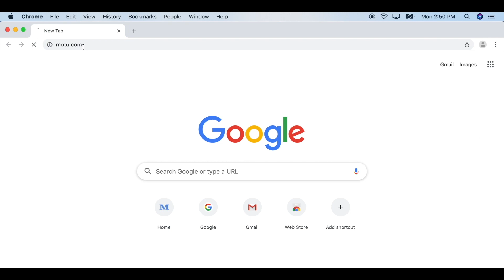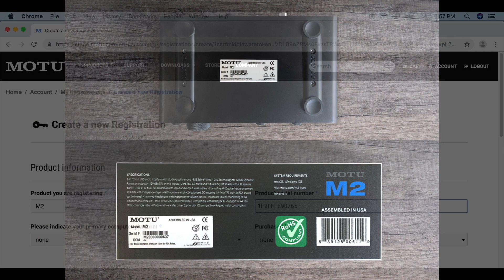M series: how to register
Register your M2, M4 or M6 interface to gain access to all the software, virtual instruments, loops and sounds that are included with your purchase. Registered users also qualify for technical support and information about software updates, so please register today!